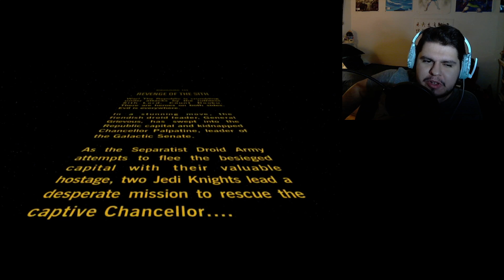Playing a Surprise game for Christmas - Star Wars: Episode III - Revenge of the Sith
Count Dookie Wookie